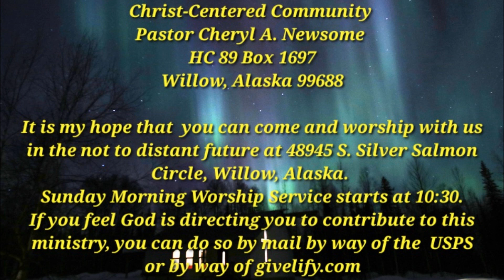The Feelings Of Christmas - Joseph's Obedience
Part 3 of a 5 part series on The Feelings Of Christmas. THEME: Feelings Of Christmas. IDEA: Joseph stepped out in faith and trusted God; thereby, manifesting at attitude of obedience. SCRIPTURAL FOUNDATION: Matthew 1:18-2:23; Luke 2:33, 2:41;  Genesis 12:3; 2 Samuel 7:16; Deuteronomy 22:23-24